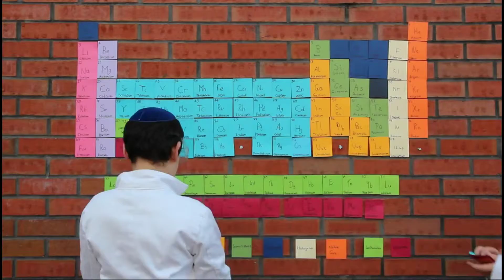Best of Science Club 2011-2012